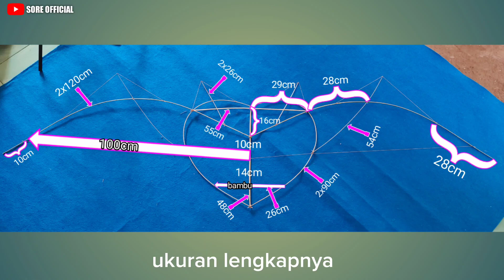TERBARU❗Cara Membuat Layangan Love Kelelawar Bertanduk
Cara membuat Layangan love kelelawar bertanduk